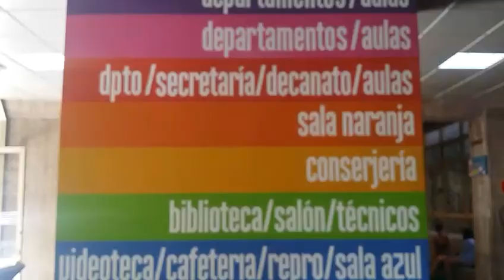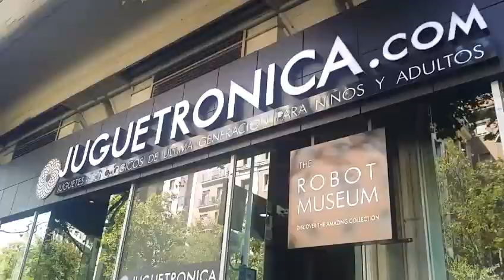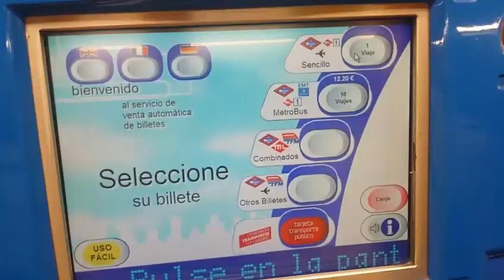GOOGLE MAPS VS DARTH VADER